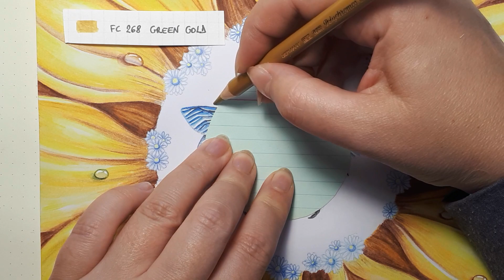How to color a sunflower core - Flourish - Johanna BASFORD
How to color a sunflower core with colored pencils ?
I show you how to make an easy gradient with 7 colors to color the center of a sunflower : simply by shifting these colors on each row of sunflower seeds.

I drew a sunflower in Johanna Basford’s Flourish, but this coloring technique can be applied to any sunflower in your coloring books.

I used Polychromos (Faber Castell), but these simple gradients can be made with all the other brands of color pencils.

Coloring for adults.

List of colors Polychromos:
103 Ivory
102 Cream
171 Light Green
268 Green Gold
182 Brown Ochre
178 Nougat
175 Dark Sepia

Flourish Bee part 4, the blue bee wings: coming soon.

Art Supplies :
Faber Castell Polychromos 120 pencils in a wooden box
Clairefontaine Clairalfa A4 paper 160 grams

Album Bang Bang
Chansons :
- Le petit artiste (Album Vices & Vers)
- Pierrot (Album Pierre Simon)
- L'album photo (Album Clandestine)
- Les flèches empoisonnées (Album Vices&Versa)
- Le Nouvel An chinois (Album Post Scriptum)